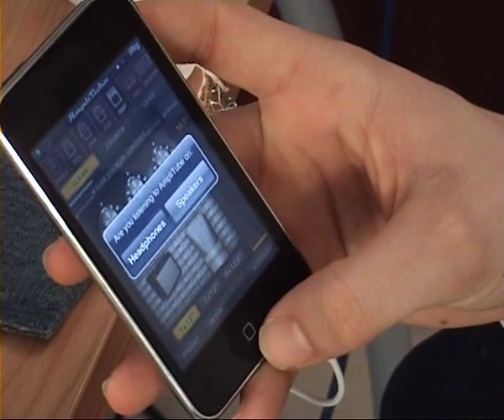DIY iRig Test and schematic : homemade iRig (with impedance matcher) guitar to ipod, iphone, ipad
Homemade iRig with impedance matcher like the original iRig!
Note: you can replace BF245C with J201 to have an heavier distortion.